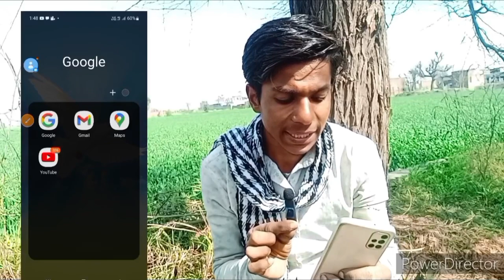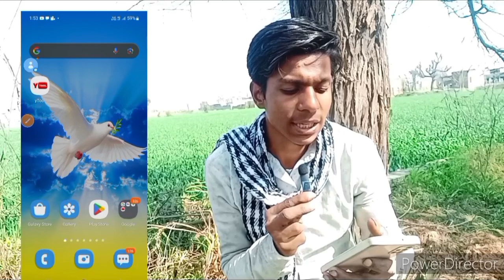अब किसी भी youtuber के Title, Tag चोरी करो \ तुरंत video viral 💯 || How To Viral Video On YouTube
b3VmMmo0MHMxNHl2

4000 ghante ka wach time complete kaise kare,
4000 hajar ghante ka wach time complete kaise kare,
4k wach time hours complaint youtube watch hours,
video ko shortsfeed me kaise lay,
youtube shorts video viral kaise hoga comedy vala, youtube shorts feed se video viral kaise karen, youtube video ko 1 rank me kaise lae,
reused content, reused kaise hataye,
how to on youtube trick,
tachnical yogi, manoj dey youtuber, tachnical boss, tach champion saport, mahatmaji tachnical yogi, manoj dey vlog, entertainment full comedy movies, jokes video comedy jokes, funny short video funny video tik tok, manoj dey, tachnical vlog, vlog video viral kaise hoga, youtube watch time complete kaise kare, yt shorts, sevengers new video, ibrahim ki video ibrahim new video, r2h new video, tau tuccha comedy tau tuccha ki new video, ibrahim ki comedy, funny comedy, funny video shorts,
hakim Quoeries,
aalu ke fayde,